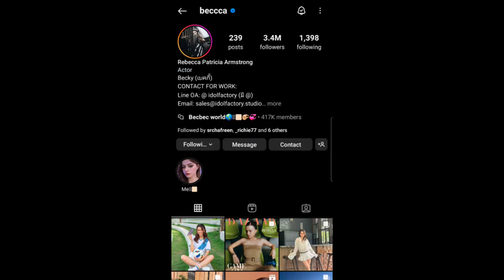ทฤษฎีสีชมพู Becky's Instagram Story DAILY Recap Sunday June 9, 2024 00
Hey, guys in this video I will be recapping Becky's Instagram story that she posted Sunday June 9, 2024 :)